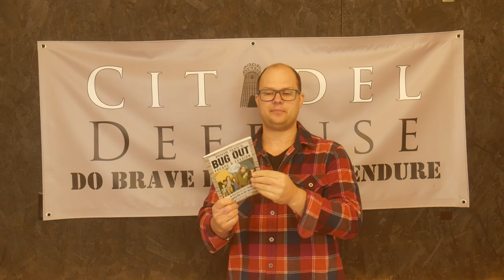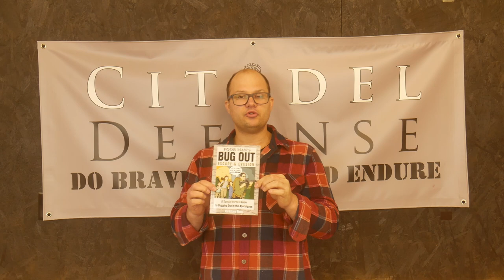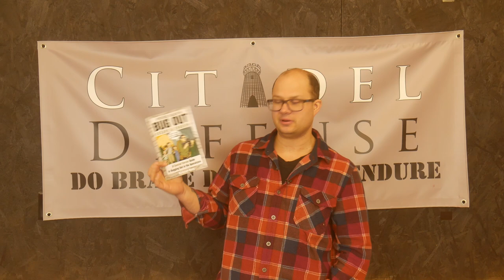Tactical Book Review: Poor Man's Bug Out by ReadyMan Publishing